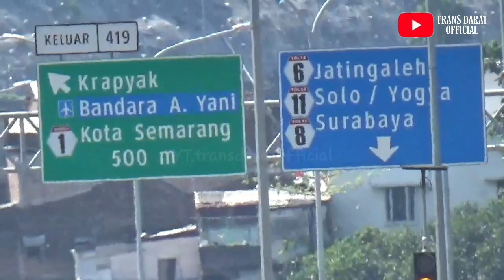Hunting Bus Tol Transjawa || Absenin Bus Bus Angkatan Pagi Dari Timur 2023 || Ruamee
Support Juga Chanel yg satunya 🙏🙂🙏